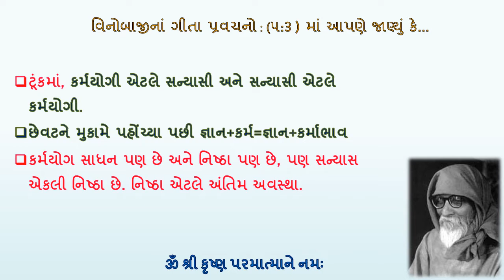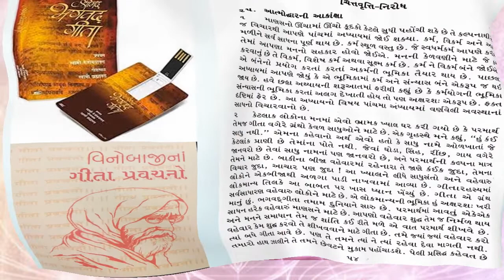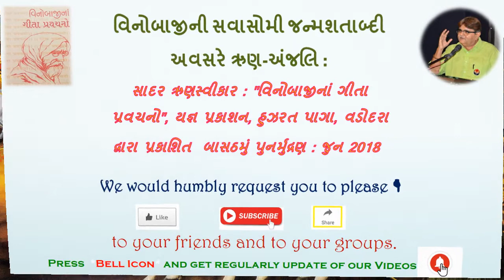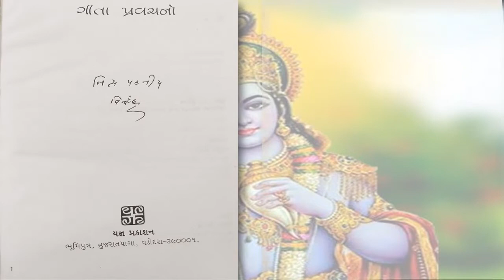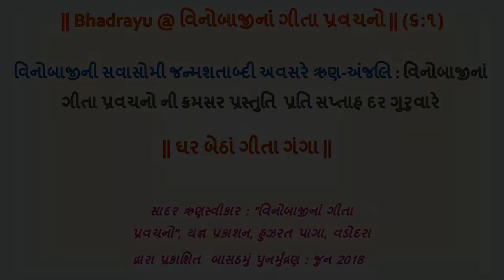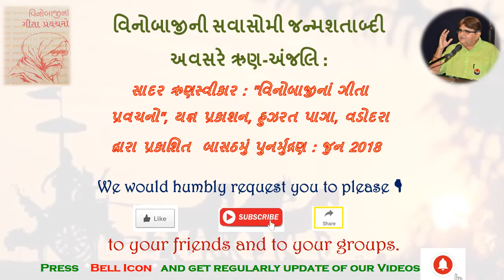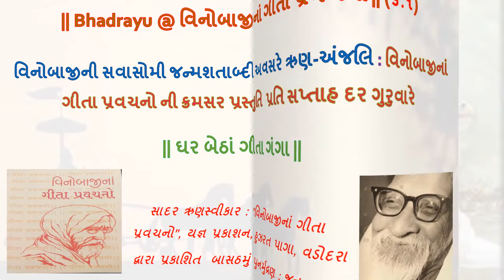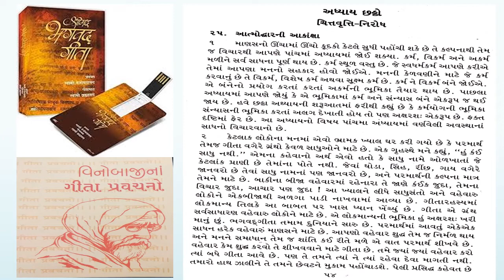|| Bhadrayu @ વિનોબાજીનાં ગીતા પ્રવચનો || ૬ : ૧